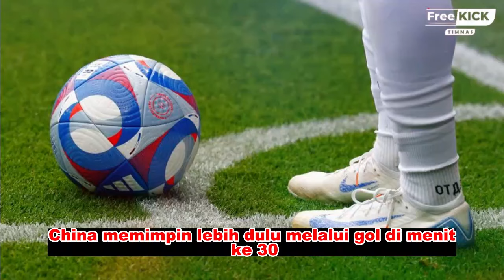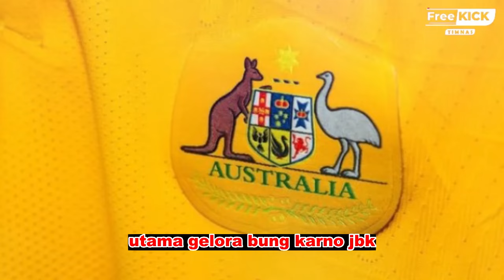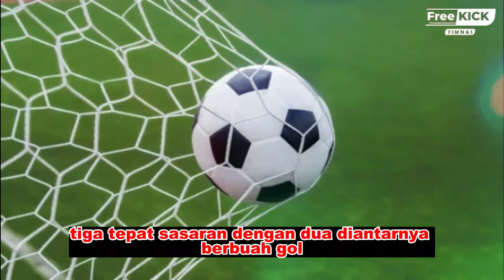🔴 GEGERKAN ASIA !! Kylian Mbappé Mengatakan Kemenangan China Hanya KEBETULAN, Ini Sudah Setingan STY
1. Kylian Mbappé Sebut Kemenangan China atas Indonesia Hanya Keberuntungan. Laga sengit antara tim nasional China melawan Indonesia dalam kualifikasi Piala Dunia 2026 berlangsung panas di Stadion Nasional Beijing tadi malam. Meski berakhir dengan kemenangan tipis 2-1 untuk tuan rumah, bintang sepak bola dunia Kylian Mbappé, yang turut menyaksikan pertandingan tersebut, memberikan komentarnya yang mengejutkan.

2. 2 Biang Kerok Kekalahan Timnas Indonesia di Markas China. Dua pemain bertahan Timnas Indonesia bisa dibilang jadi biang kerok kekalahan Merah Putih saat melawan China di Stadion Qingdao, Selasa (15/10).
Indonesia yang bertekad mengincar tiga poin malah takluk 1-2 dari China pada matchday keempat Kualifikasi Piala Dunia 2026.

3. Kalah Tapi Menjanjikan, Modal Timnas Indonesia Sambut Laga Berat Lawan Jepang dan Saudi. Pemandangan tak biasa tersaji di depan mata pecinta sepak bola Indonesia yang menyaksikan pertandingan timnas kita di kandang China pada laga keempat Grup C Babak Ketiga Kualifikasi Piala Dunia 2026, Selasa (15/10/2024). Garuda tumbang dengan skor 1-2 di Qingdao. Kita untuk pertama kalinya kalah pada babak ini, tapi untuk kali pertama pula jadi pihak yang superior sepanjang permainan.Biasanya, Indonesia lebih banyak bertahan. Diserang.